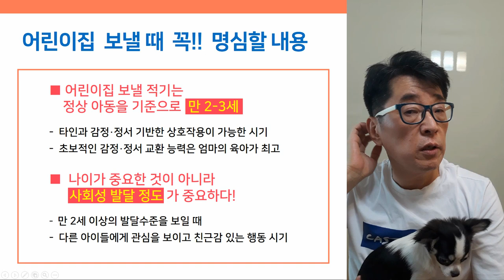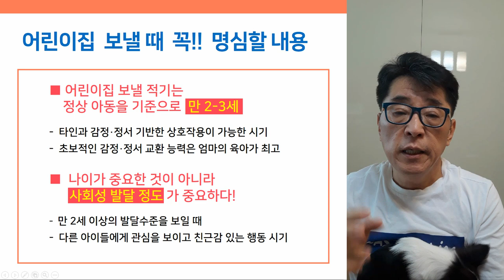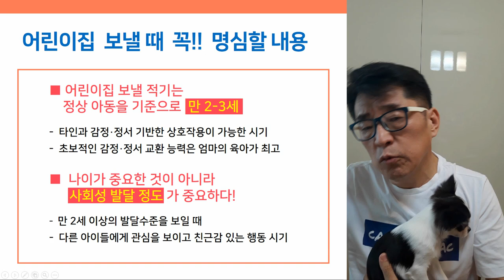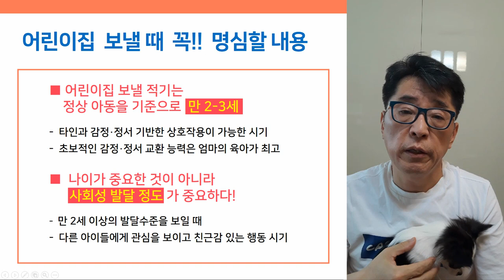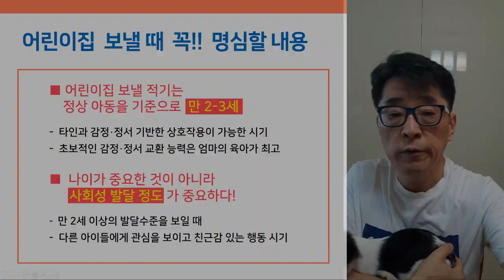발달장애, 자폐 아동 어린이집 보내야 하나요?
어린이집을 보낸다면, 언제부터 보내야 할까요..?

아스퍼거증후군치료, 자폐치료사례, 자폐증치료사례, 자폐스펙트럼장애치료사례, 발달지연, 발달검사, 눈맞춤, 발달지연 아동,말이늦은아이,자폐성장애, 말이 늦은 아이,매개치료,동물매개치료,아스퍼거증후군,아스퍼거증후군치료,아스퍼거증후군증상